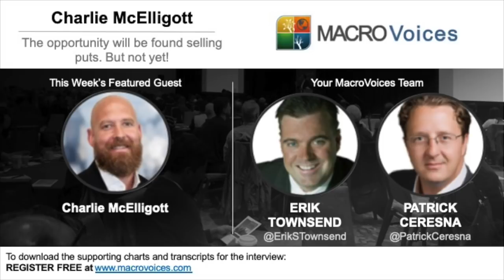Charlie McElligott: The opportunity will be found sellig puts. But not yet!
Erik Townsend and Patrick Ceresna welcome Charlie McElligott to MacroVoices. Erik and Charlie discuss the impact of policy change on the yield curve, the drivers of volatility in rates, and futures driven equity unwind and more.